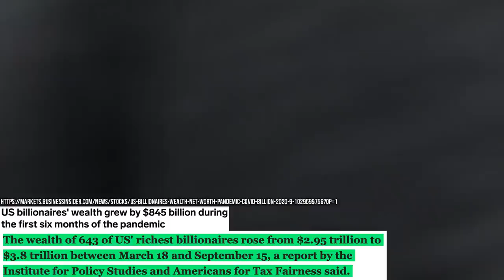I Found Common Ground with a Young Black Socialist | Louder With Crowder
The left would have you believe that a white, American conservative born in Canada and a young black socialist are enemies. However, we realized we could agree on a lot more than the media would like us to believe.